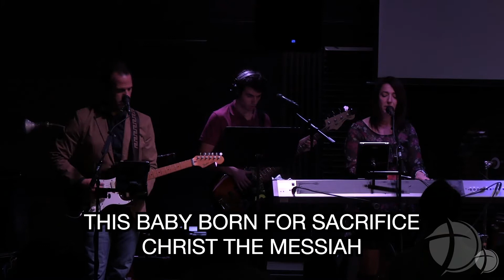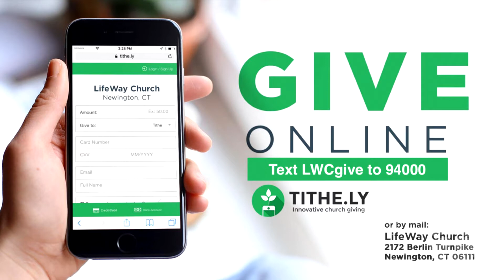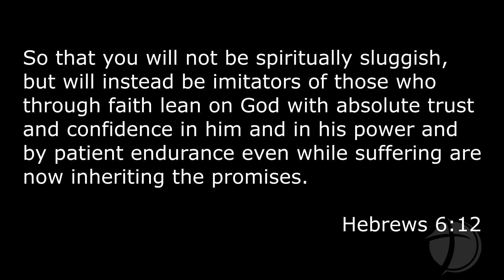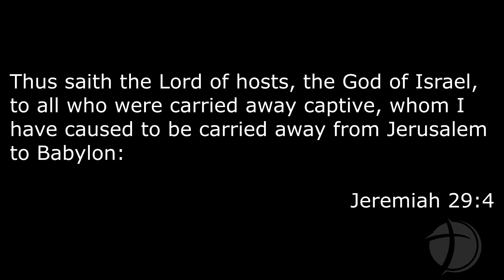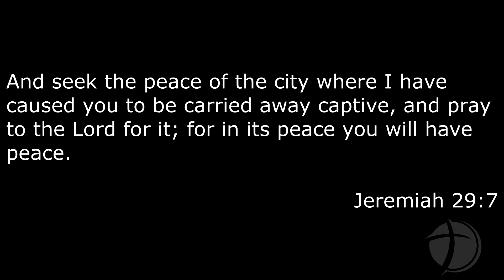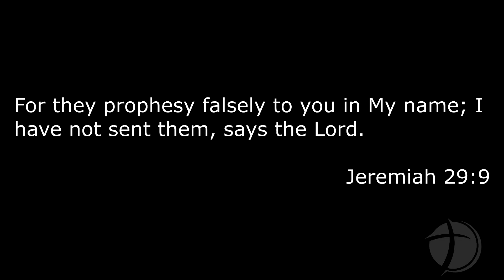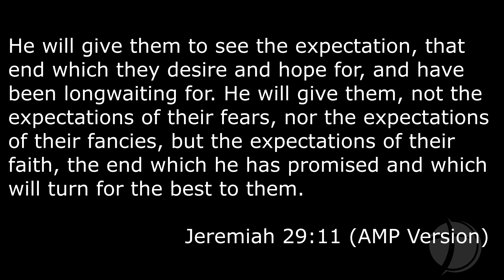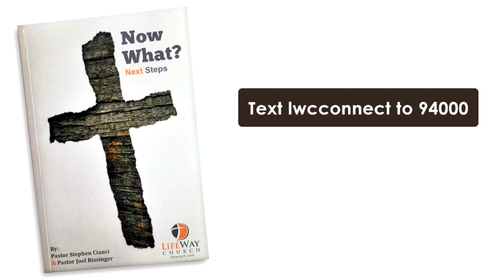Jeremiah and Persistence